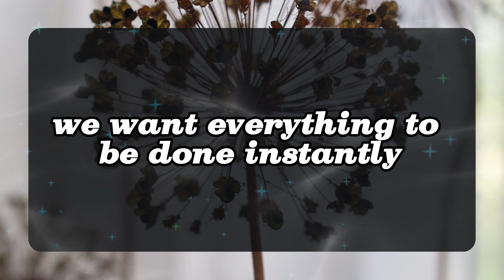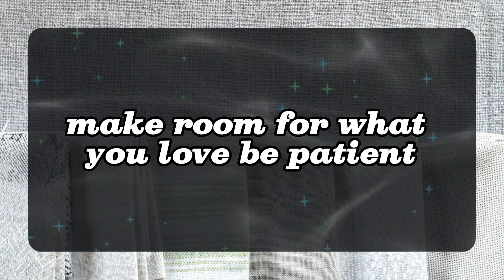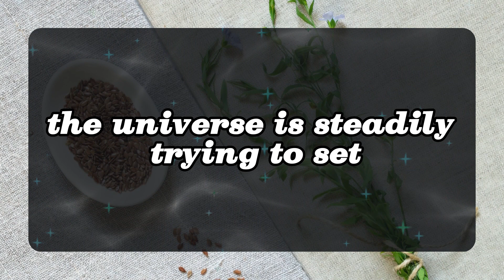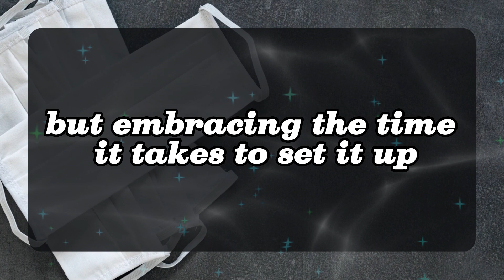11:11 💌God Says This message is trying to reach you Angels Message✝️God Miracles Today 1111 god msg